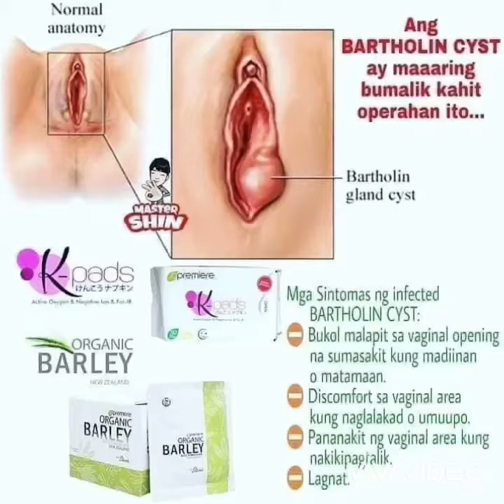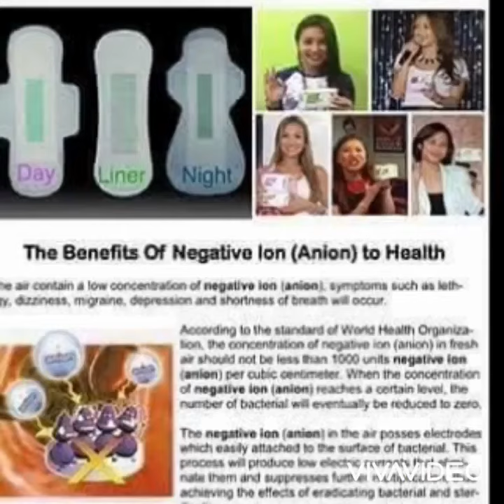JC Premiere to Online Order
Available Online ❤️❤️❤️
We Accept Order ✔️✔️✔️
FOᎡ OᎡᎠᎬR✅✅

Available at Metro Manila, Cavite, Rizal, Laguna

For Sisig, Beef Pares order

For Mang Boks Manok Order

Trending Copper Mask

Jc Premiere Product